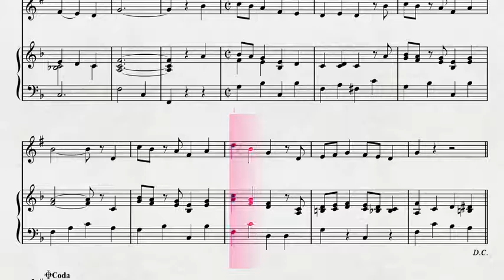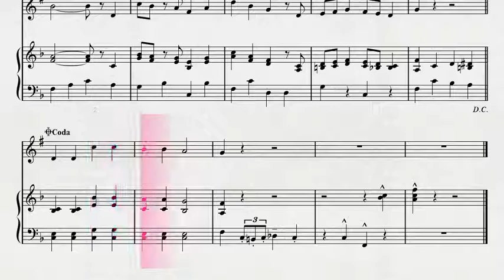【ディズニーソング】 トランペットソロによる 「くまのプーさん」より くまのブーさん